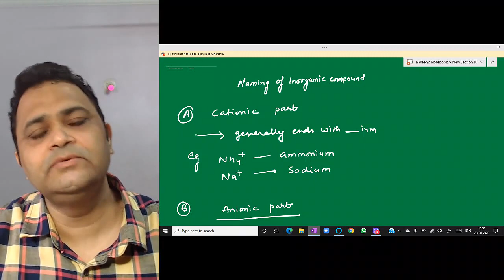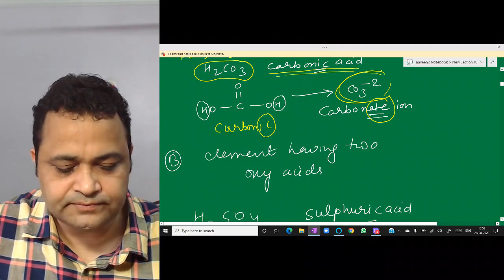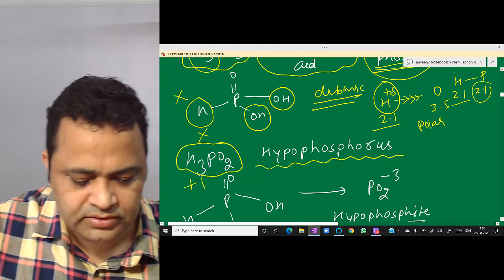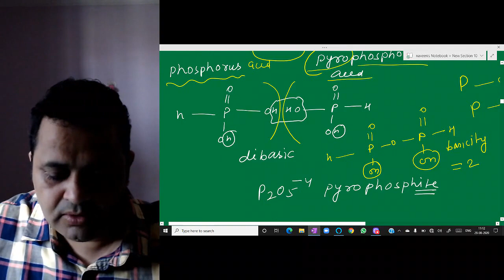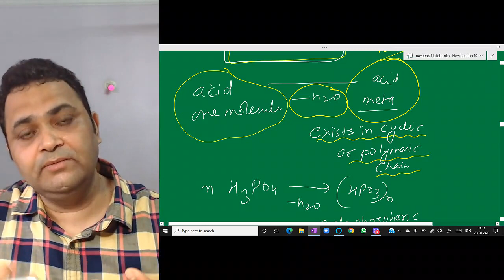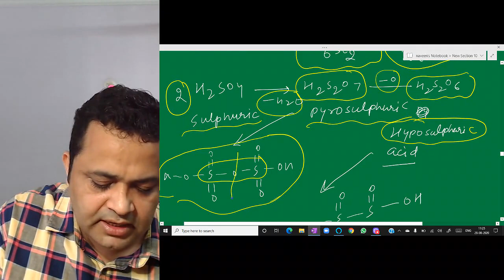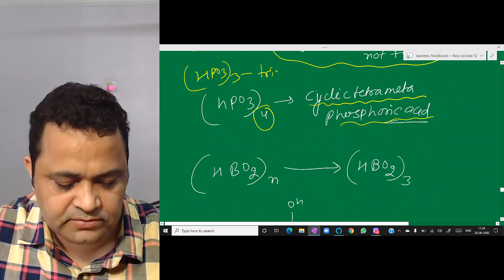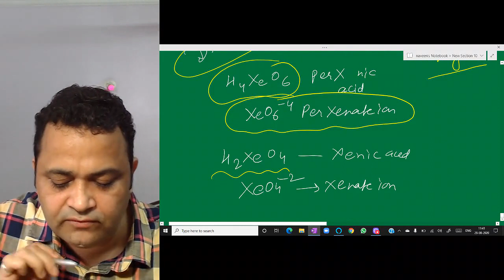naming of INORGANIC COMPOUNDS & OXY ACIDS by NV sir @ Nucleon IIT JEE NEET chemistry Kota